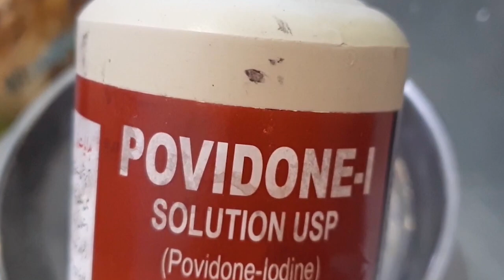How to treat dog & cat wound at home/ Maggots wound treatment in pets / Dr.hira saeed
Today we will show u how to treat dog & cat wound at home

Treatment consists of shaving the hair and removing in maggots, topical wound treatment and usually several weeks of oral antibiotic therapy.